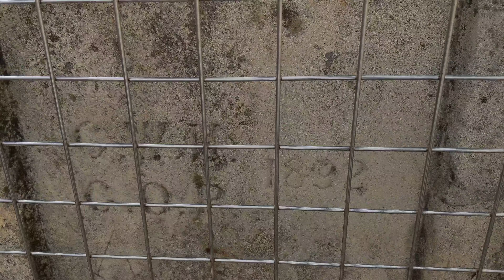Windy vista at the top of Great St. Mary's Church, Cambridge, UK, 2018-09-18